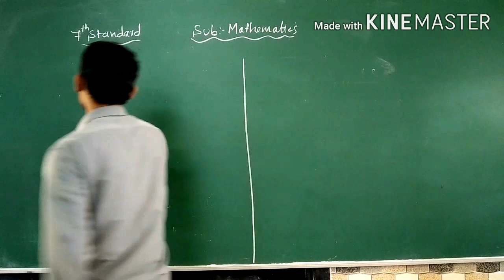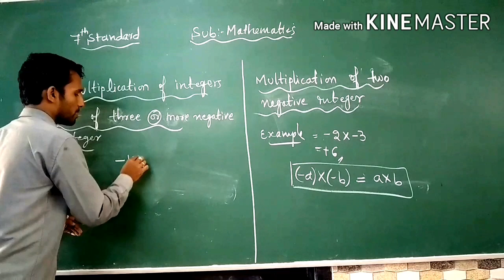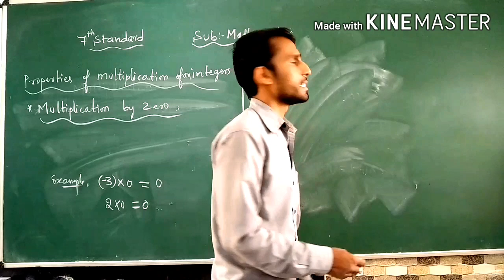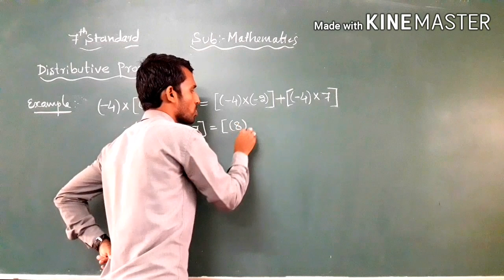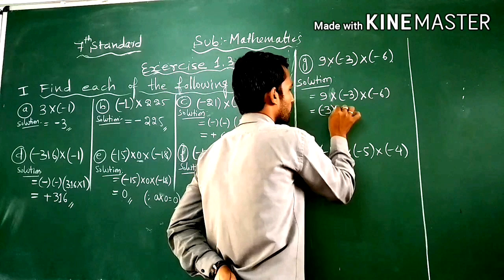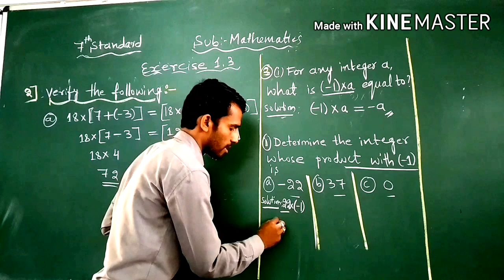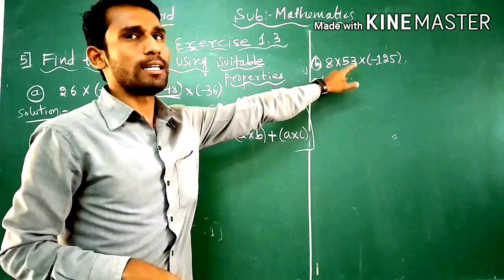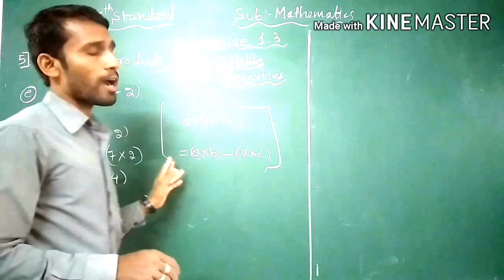7th standard Maths 1st lesson Part 3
7th standard Maths 1st lesson Part 3 By Hassain